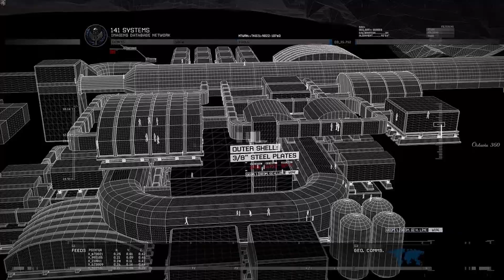Call Of Duty: Modern Warfare II | Second sun | washingtone, D.C,. U.S.A.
Call Of Duty: Modern Warfare II | Take down | sgt gary roach sanderason | rio de janeiro brazil

The car caught fire | due to a gas leak in the car | train undercarriage (20 t) liege to frankfurt

A very bad car accident on a highway curve | live accident | Logs of wood very very fast delivery |

Excavator volvo Ew240E MH (26 t) | very very speed 150 | volvo | luxembourg to feilxstove | euro 2